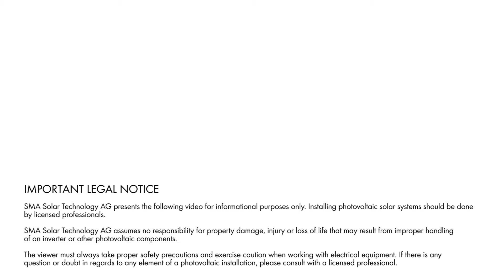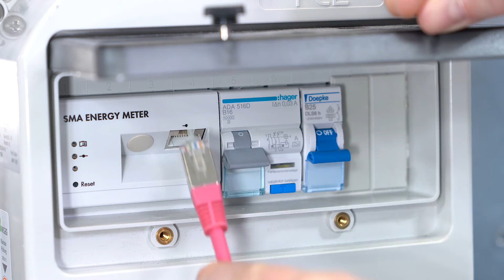SBS 3.7/5.0/6.0 – Guida all’installazione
Scopri come installare il SBS 3.7/5.0/6.0 con la sua batteria. Per scoprire come effettuare la messa in servizio del nostro Sunny Boy Storage cliccate il seguente